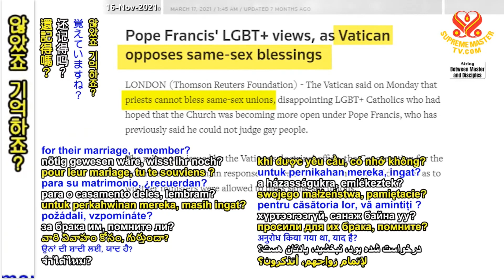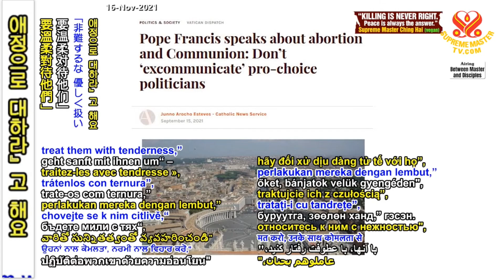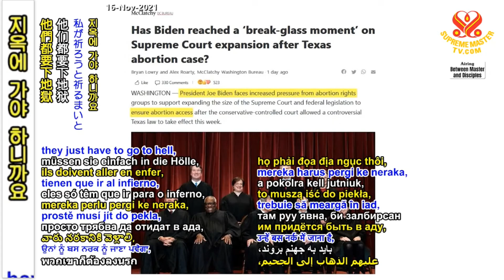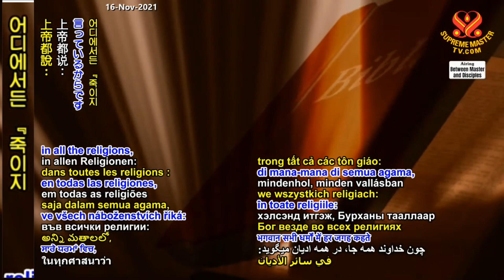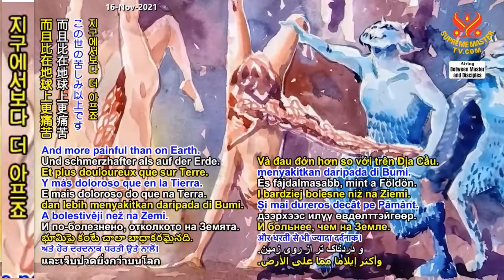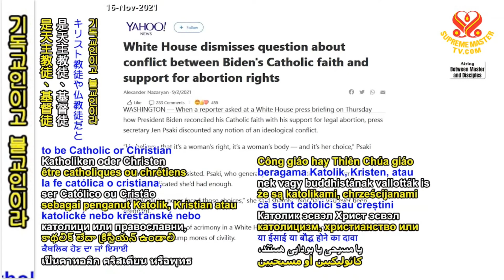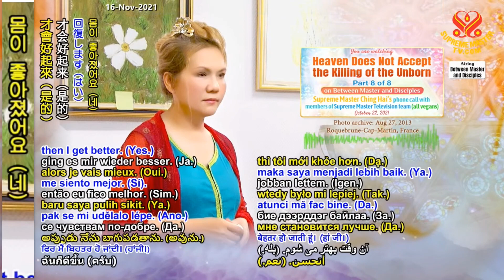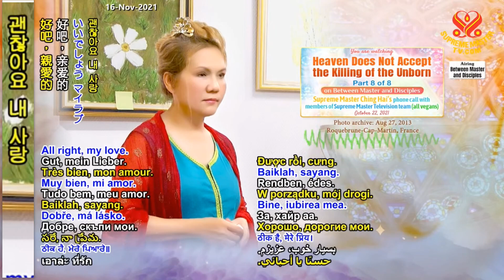8부-천국은 태아를 죽이는 자들을 받아주지 않는다 [P8/8] Heaven Does Not Accept the Killing of the Unborn, Oct. 22, 2021